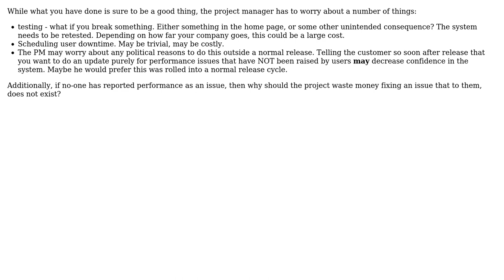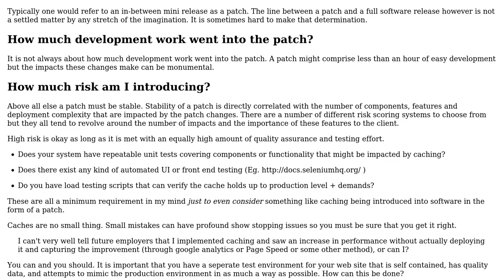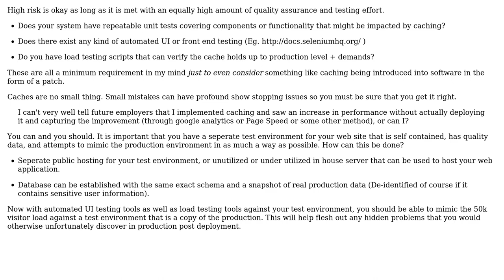How to convince team and project manager that post-launch deployments are okay for new features?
Software Engineering: How to convince team and project manager that post-launch deployments are okay for new features?

With thanks & praise to God, and with thanks to the many people who have made this project possible! | Content (except music & images) licensed under CC BY-SA | Music | Images & others | With thanks to user ozz user Old account user Matt user maple_shaft user Dan Pichelman and the Stack Exchange Network Trademarks are property of their respective owners. You are responsible for your own actions.